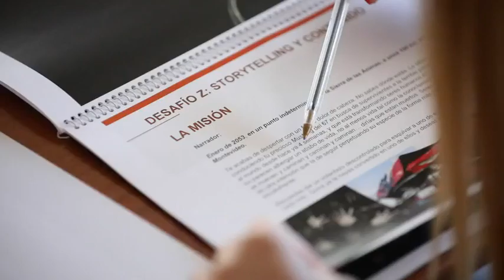Mi HiperVerano Alcampo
El verano es más verano cuando vuelves con trabajo. Así ha sido nuestro proceso de selección más fresco de Experis para Alcampo.
Mi